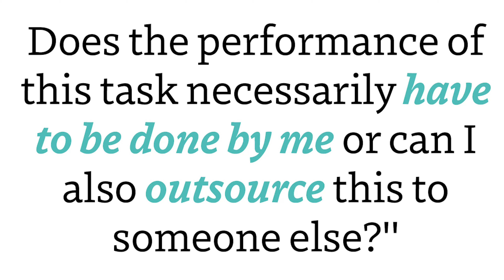The Ultimate Guide to Using the 80/20 Principle of Pareto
The 80/20 rule, the Pareto Principle or the 80/20 Principle was developed by the Italian economist Vilfredo Pareto and he discovered that the people around him were divided into two groups: the vital few and the trivial many.The first group consisted of people with a lot of influence, a lot of (business) success and a lot of status. He called this group the top group and everyone who was not part of this group fell into the 'trivial many'. He also discovered that the proportions were actually the same all the time. The top group made up 20% of the total group. However, this principle can also be applied to carry out your tasks and time more efficiently. In my new video, I elaborate on this and how you can apply it in your own life.

⏰ Timeline:
0:00 - Introduction
1:01 - 80/20 Rule Applied in Daily Life
2:52 - The Most People Have The Wrong Focus
4:06 - My 80/20 Rule Experience
5:38 - Exercise for an Efficient 80/20 Rule
7:03 - Timothy Ferriss and the 80/20 Rule
8:04 - Disclaimer of the 80/20 Rule